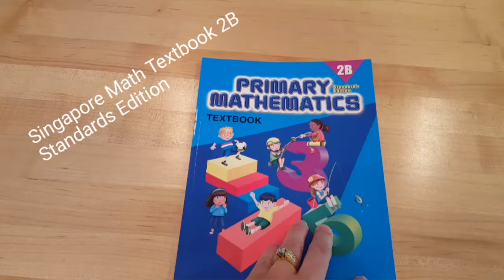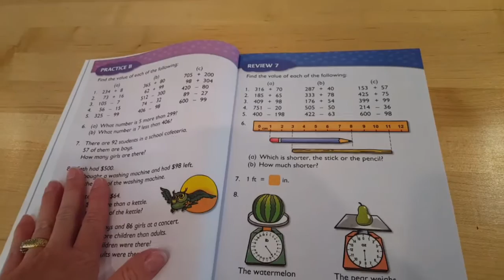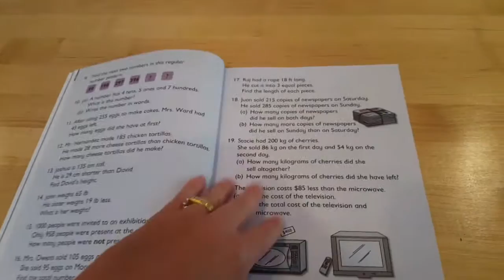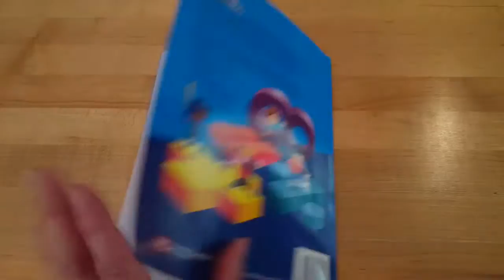Singapore Math textbook 2B standards Edition Table of Contents and a Look Inside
I show you what is inside of Singapore mathematics textbook 2B including the table of contents, pages from inside the book, review sections, the glossary, and final thoughts on the textbook and the workbook for 2B. This is meant to be a second grade level for math using Singapore.